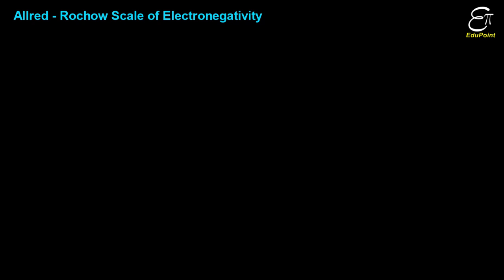🔴 ALLRED - ROCHOW Scale of Electronegativity || in HINDI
In this Chemistry video in Hindi we explained Allred - Rochow scale of electronegativity and discussed on its formula. Electronegativity is a non-measurable quantity, but, despite that few scientists devised formulas to quantify this quantity.

🔴 Link for the playlist on the chapter 3 - ‘Classification of Elements and Periodicity in Properties’ for Class 11 - Chemistry